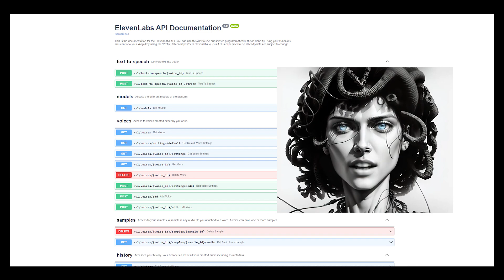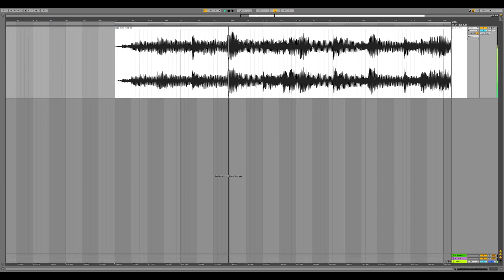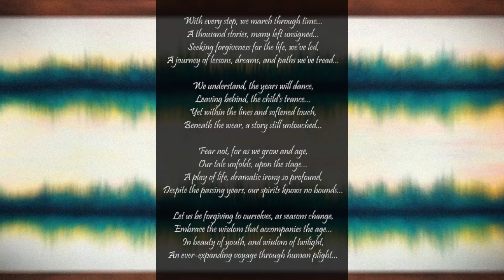Realtime Audioreactive Poem (Recite Generator +TouchDesigner + ChatGPT )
Bridging the realms of sound, live performance and literature, I've created a system in TouchDesigner that transforms real-time audio data into unique AI generated poetry being recited, also in real-time.

Through the use of AI and data sonification techniques, this artistic installation aims to give life to a digital bard to accompany musical compositions in a hopefully-beautiful and meaningful way.

I’ve been working on this for the past several months and let me tell you, there have been a significant amount of interesting moments while using this system to accompany my live-performing. Hope both examples shown in this post give you a glimpse of what I’m writing about.

In short, process happens as follows: Real-time Audio Source ➨ Frequency Analysis ➨ Poetic Element Mapping ➨ Poem Generation [ChatGPT API] ➨ TextToSpeech [ElevenLabs API]

Filled with excitement, I can’t stop thinking about possible cool usages for a system with these characteristics: from using it as a member in live-performing band, to a 24/7 online radio or a beautiful interactive installation.